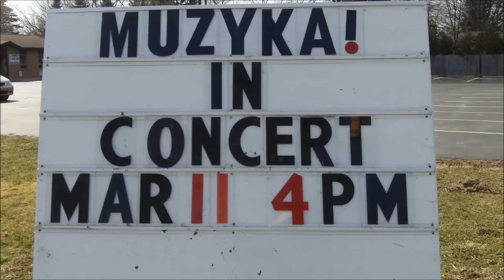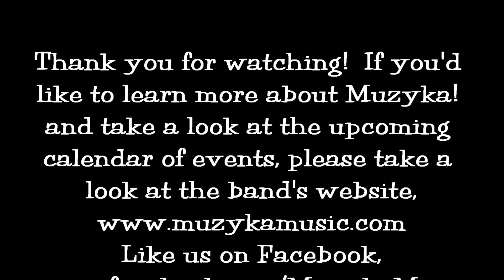Muzyka! - SSUMC Lenten 2012 in HD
Hey, if I shot the video in hi-def, I should upload it in HD, right?  Here's the whole concert from beginning to end, so, if you had been there sitting over where the camera was, here's the experience you would have had...